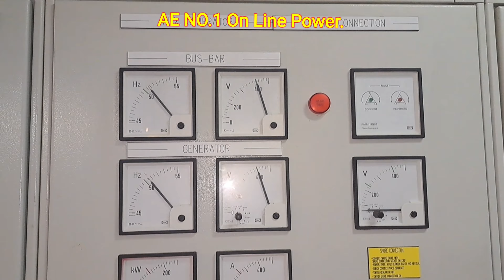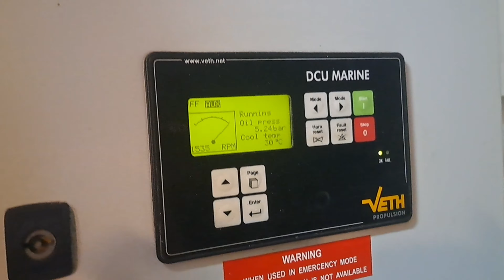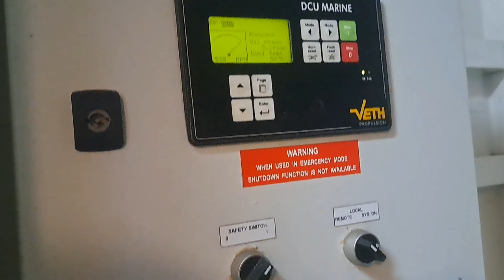How To Test Black Out Auto Start Emergency Generator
On This Video you will see how to Test Real BlackOut Simulations On Board With One Auxiliary and Harbour / Emergency Generator, Hope can Give Yoy Additional Knowladge about Electrical Ship.